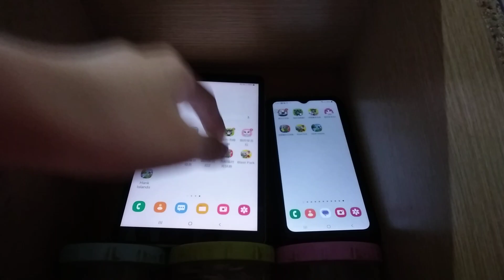Talking Tom Blast Park Echo 19552